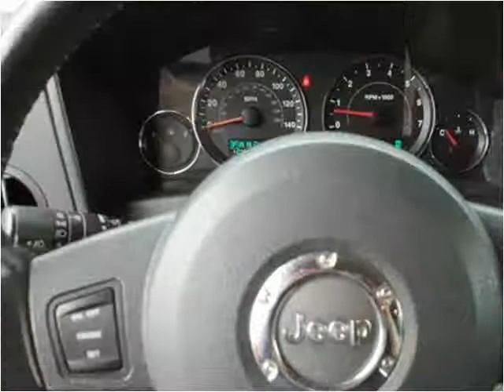2006 Jeep Commander Used Cars Cleveland OH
This 2006 Jeep Commander is available from Diversified Auto Sales.